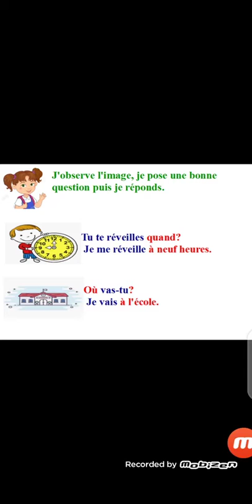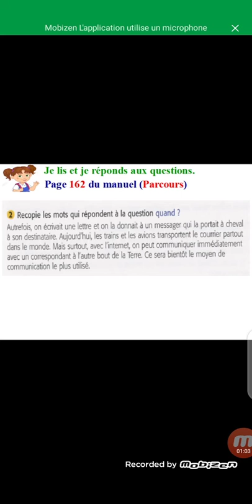Lier les phrases entre elles, les adverbes de temps(suite3)